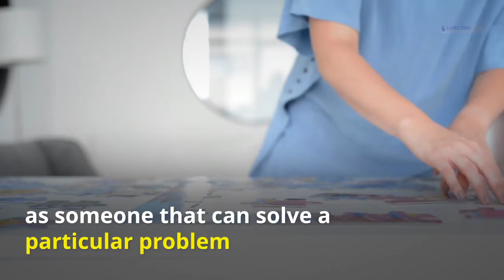Establish yourself as an enterprenuer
Personal Life! This is a 30-Day Challenge That Is Packed With Practical Information On How To Rapidly Grow Your Business Online.

6-7 Figure Business Using My Proven "4-Steps" Blueprint

100% money-back guarantee: If we can’t complete your tweak, or you’re not happy with it, we’ll refund you in full.